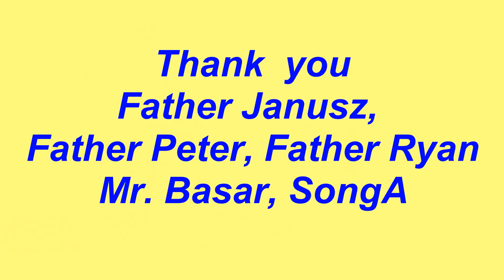OLH OPENING LITURGY 2023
OPENING LITURGY SEPTEMBER